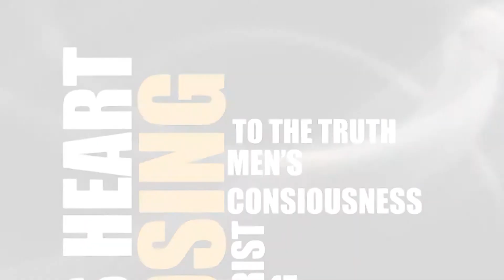RELATIONSHIP SERIES || EP 2 || SOWING INTO YOUR ENEMY || AP ABOVE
Re-introducing Christ as we Reconcile, Equip and Mature the Church to the perfect stature of Christ. The Grace is our message